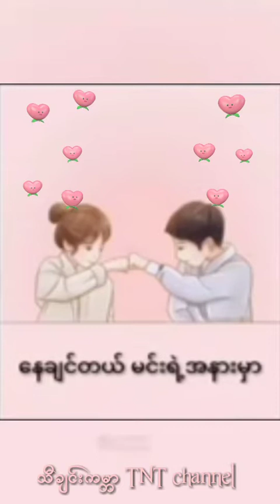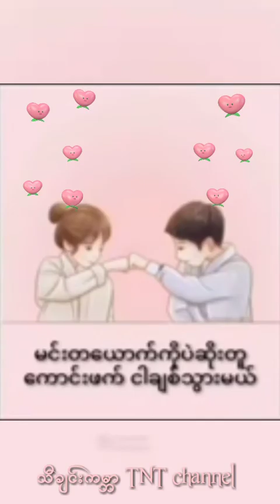ဆိုးတူကောင်းဖက် - Tar Yar & K Thaw ( Tit Tok Popular Song ) TNT Myanmar Music Song